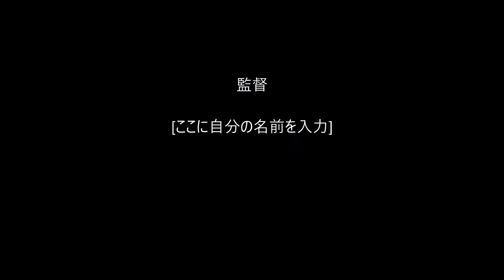横風・ウインドシア10ノット・キャプテンが巧みにタッチダウン❢ FedEx B777 Rwy16R 成田空港さくらの山 nrt hhh